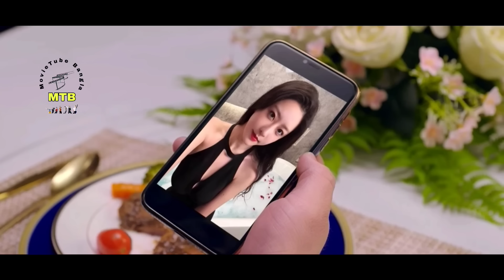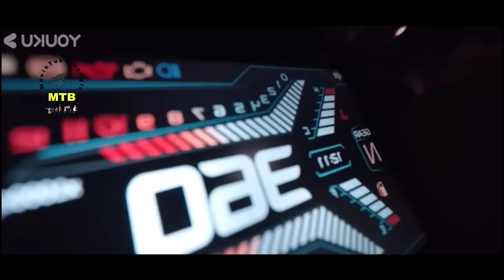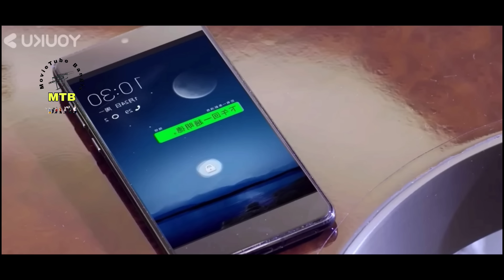হ্যান্ডসাম বডিগার্ড তার লেডি বসের প্রেমে পড়লো.Chinese Romantic Drama Explain in Bangla